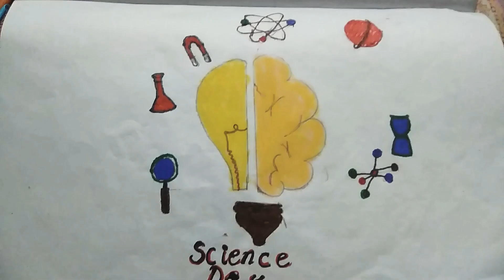Happy National Science Day drawing 😍